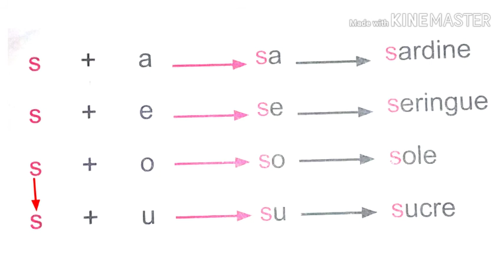Activités de lecture: la lettre s